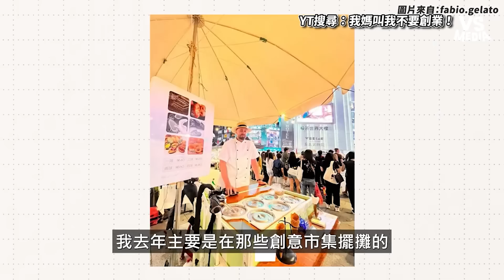南雅夜市擺攤一個月可以賺多少？訪問現場攤販曝這款利潤最高？！｜VS MEDIAｘ